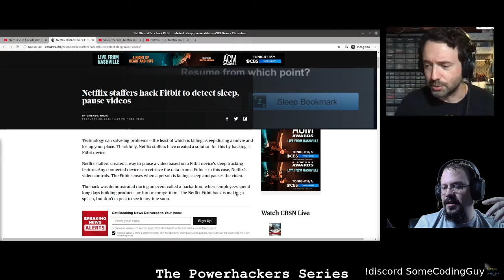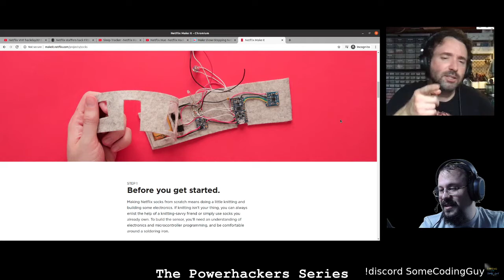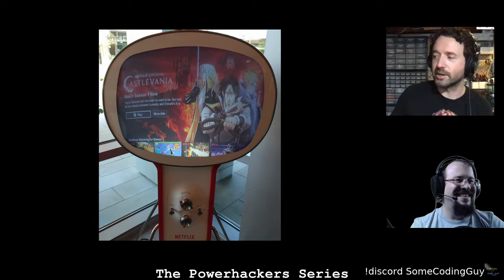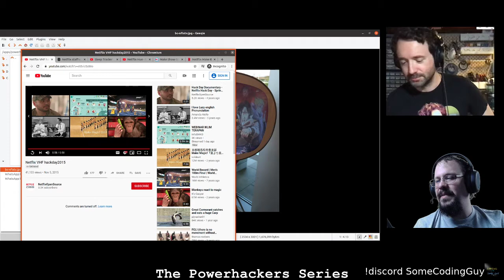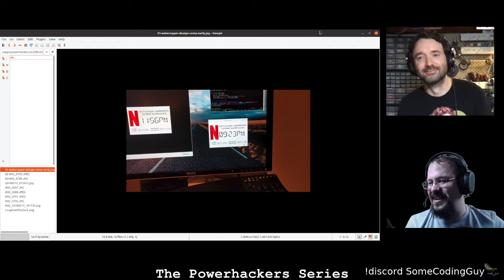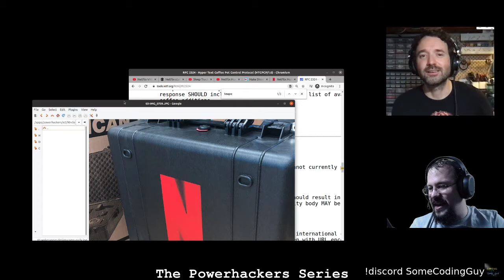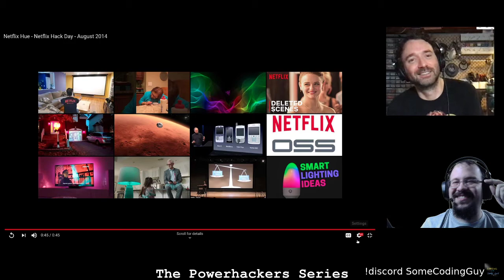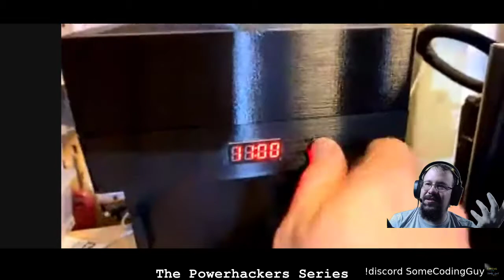CSG meets The Power Hackers - E2: Bogdan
The Power Hackers series continues with Bogdan Ciuca, builder of the 1950s era TV with volume / channel knobs that control Netflix, the hacker behind the Netflix Socks that detect when you fall asleep and pause your show, and even a coffee grinder that's being upgraded to support the HTCPCP for over the internet coffee makery!